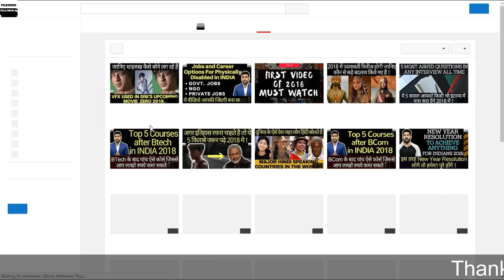Highest Paying Salary Jobs in India | Best Jobs in India | Top 5 Jobs in India | Best Career | Hindi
Highest Paying Jobs in India | Best Jobs in India | Top 5 Jobs in India | Best Career | Hindi

In this video you will see the complete list of Highest Paying Jobs
In India and let me remind you you will get these jobs if you are hardworking.
Let me tell you Degree without skill is just a piece of paper so develop skills while studying.

BUY OUR RECORDING GEAR AT DISCOUNTED PRICES:-
External Recording Blue Mic
My Nikon Dslr d5600
My Collar Mic

ABOUT US :-
Praveen Dilliwala is a youth oriented Review Channel Where you will get Videos related to Education,Opinions, Jobs, Motivational, Interesting Facts and also I will share my experience about these things.